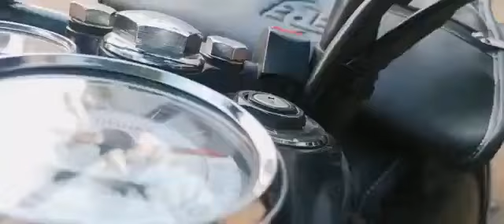Kalki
Kalki bgm Kerala movie